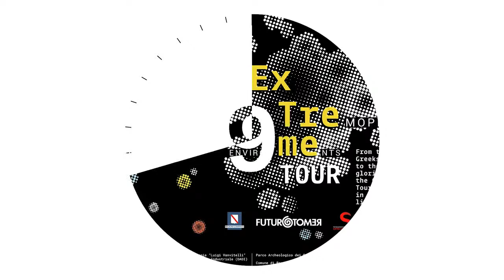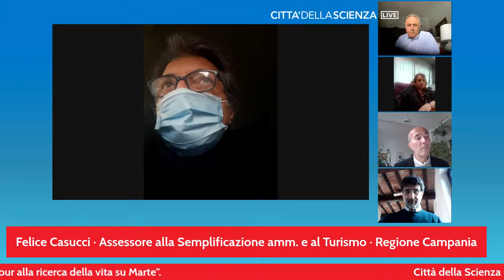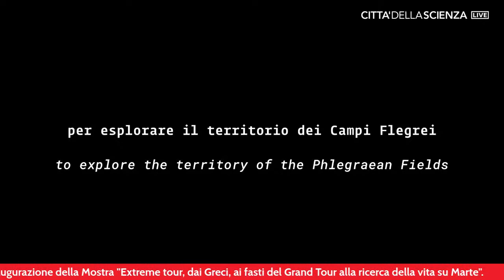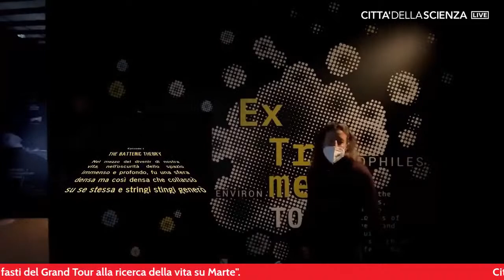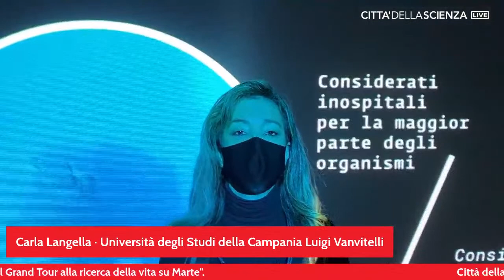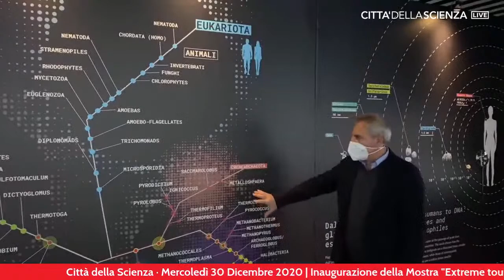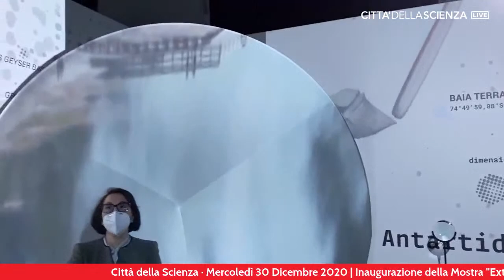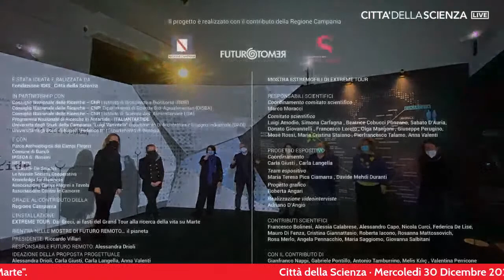Inaugurazione "Extreme tour, Dai Greci, ai fasti del Grand Tour alla ricerca della vita su Marte"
Svelare l’invisibile e scoprire la vita che si nasconde dietro strani e misconosciuti microrganismi, gli estremofili, che popolano diversi territori alle più distanti latitudini: è l’intento della nuova mostra on line di Città della Scienza, realizzata con il contributo della Regione Campania, ‘Extreme tour, Dai Greci, ai fasti del Grand Tour alla ricerca della vita su Marte’, l’installazione immersiva all’incrocio tra arte e scienza, che sarà inaugurata mercoledì 30 dicembre 2020 alle ore 11.00.